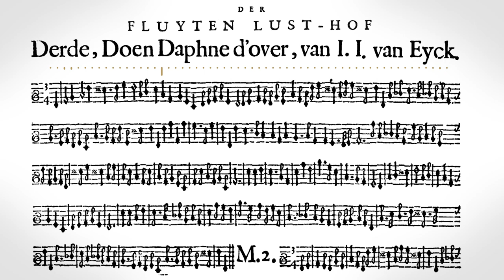Jacob van Eyck Derde Doen Daphne d'over by Simon Borutzki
Simon Borutzki, Blockflöte solo / recorder solo
Voiceflute in d  after Bressan 440 Hz made by Sebastian Meyer

From the complete recording (7 CD box) of Jacob van Eyck "Der Fluyten Lust-hof"
by Simon Borutzki Klanglogo KL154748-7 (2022)